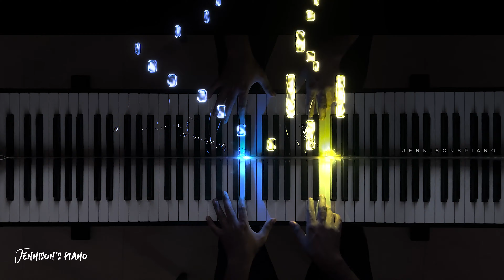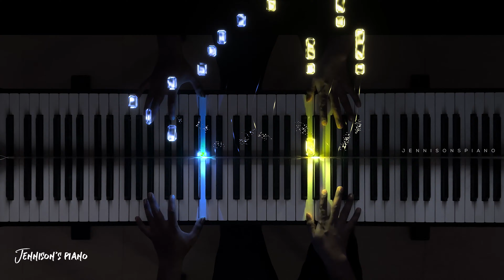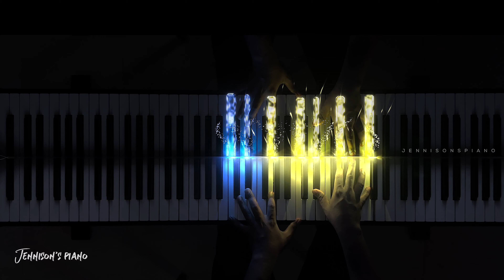Raja Raja Chozhan Naan - Piano Cover | Ilaiyaraaja | Jennisons Piano | Tamil BGM Ringtone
Checkout the Piano Cover  of Love Melody "Raja Raja Chozhan Naan"

🎹 Piano: Yamaha P-45
📹 Camera: Canon 80D
💡 Effects : Synthesia & Particle Visualizer